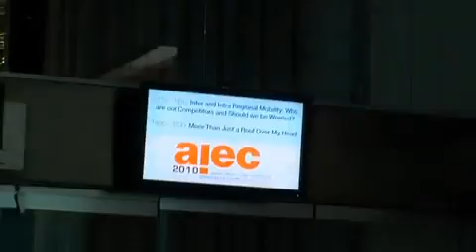AIEC 2010 Highlights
This short video shows some of the hightlights and themes from AIEC 2010, held in Sydney.